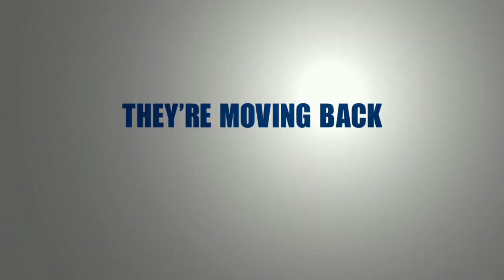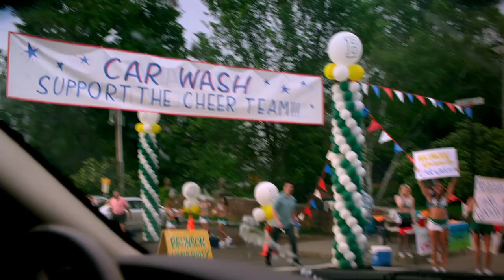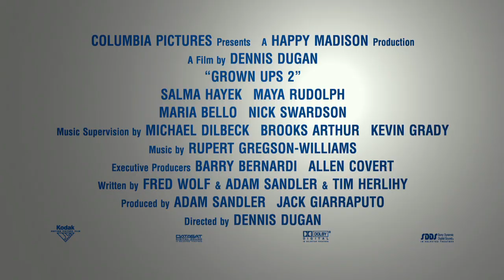Grown Ups 2 Trailer [HD] (2013)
Grown Ups 2 is a 2013 American buddy comedy film directed by Dennis Dugan, and produced by Adam Sandler. The film is the sequel to Grown Ups. It features an ensemble cast including Adam Sandler, Kevin James, Chris Rock, David Spade and Salma Hayek.